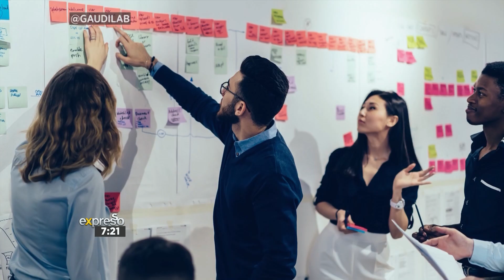Mindful Revolution chats All things Stress (MINDFUL REVOLUTION)